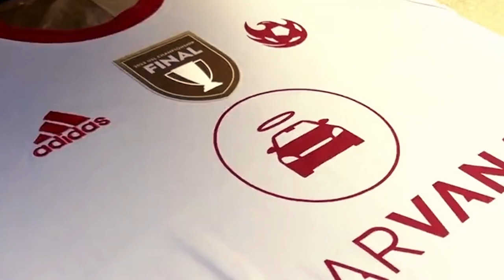Panos Armenakas - Phoenix Rising FC- Season Highlights 2023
Highlights of Panos Armenakas for Phoenix Rising FC during their 2023 USL Championship Winning season. @USL @TheUSLShow @PhoenixRisingFootballClub @PHNX_Sports